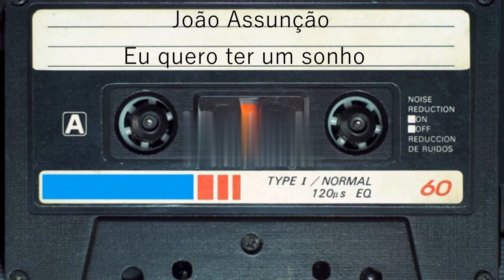João Assunção - Eu quero ter um sonho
Por Helder Madeira